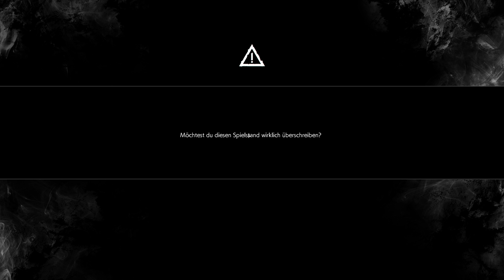The Evil Within 2 #50 [German/HD+]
Wir sind auch auf Vidme

Viel Spaß